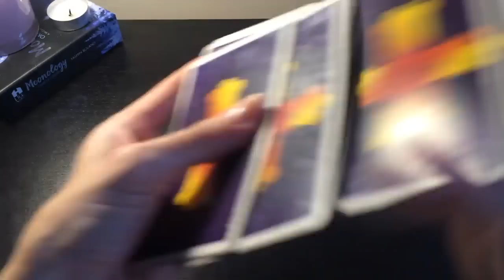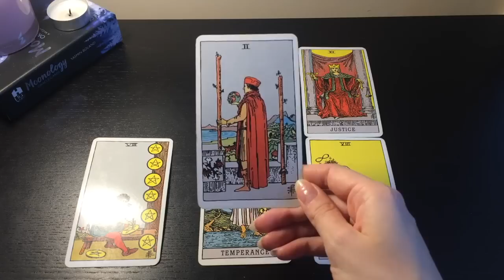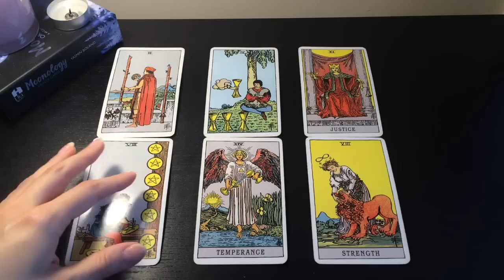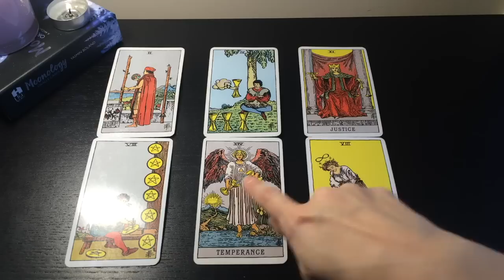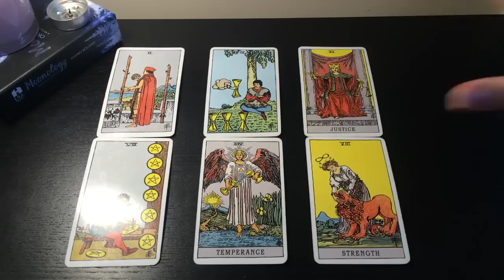SCORPIO: DIVINE INTERVENTION, FATE STEPS IN, HUGE DEVELOPMENTS! 🔥AUGUST 2022 TAROT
✨AUGUST 2022 TAROT